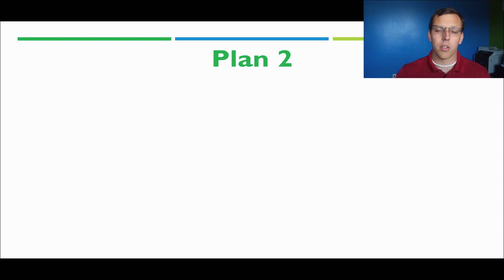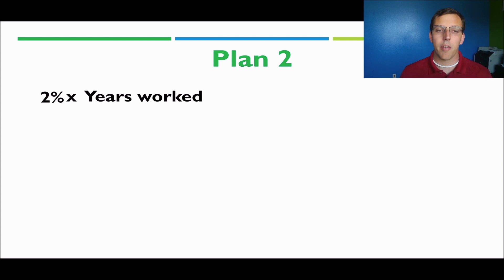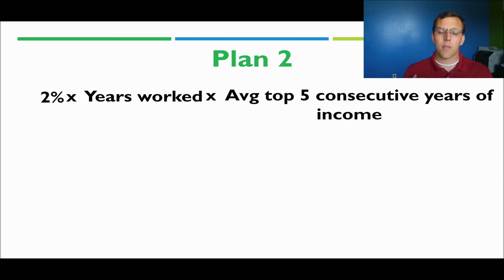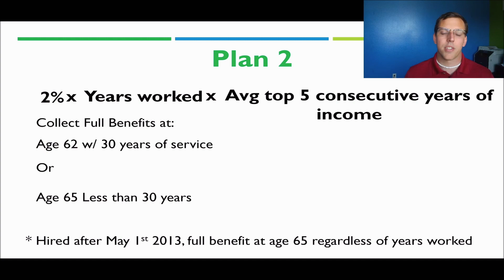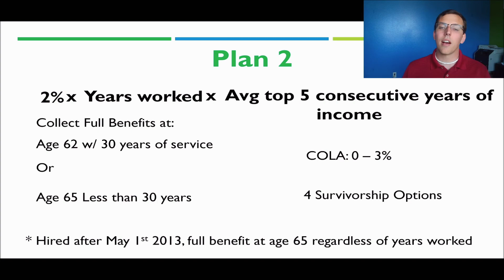Washington DRS Plan 2 - Explained TRS - PERS -SERS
Finally! Washington DRS Plan 2 Pension explained. In this video I break down how the plan 2 pension works for Washington state employees.

This video is for people on TRS 2, PERS 2 & SERS 2 in washington state.

Plan 2 is a defined benefit plan administered by the Washington department of retirement systems.  There are some draw backs to this plan the can be countered by setting up a separate retirement account.

The Only Place To Receive Ongoing, Personalized Investment Advice, So You Can Confidently Invest In Your TRS 3, PERS 3 & DCP Retirement Plans!

Masterclasses:
How Washington Teachers Can Avoid Retirement Tax Traps